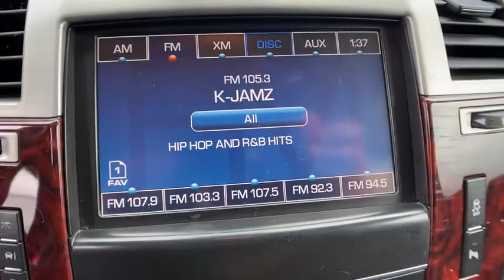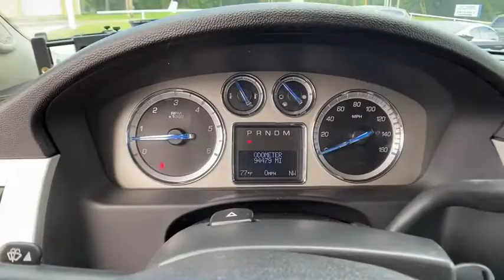2013 Cadillac Escalade ESV Muskogee, Pryor, Broken Arrow, Tulsa, Fort Gibson, OK P1716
Black Raven Used 2013 Cadillac Escalade ESV available in Muskogee, Oklahoma at Honda of Muskogee. Servicing the Pryor, Broken Arrow, Tulsa, Fort Gibson, OK.
2013 Cadillac Escalade ESV Base - Stock#: P1716 - VIN#: 1GYS4GEF3DR182940

240 W. Shawnee St

**NAVIGATION**, **LEATHER INTERIOR**, **WE DELIVER ANYWHERE**, **AWD**, **BLUETOOTH HANDS FREE CALLING**, **REAR BACKUP CAMERA**.2013 Cadillac Escalade ESV AWD 6-Speed Automatic HD Electronic with Overdrive Vortec 6.2L V8 SFI VVTReviews:* If you like your luxury SUV big, menacing and powerful, the chrome-slathered 2013 Cadillac Escalade has no equal. The hybrid model is unique in this class. Source: KBB.com* Simultaneous cargo- and people-carrying ability; unique visual presence; long list of standard features; gutsy V8; composed ride. Source: Edmunds